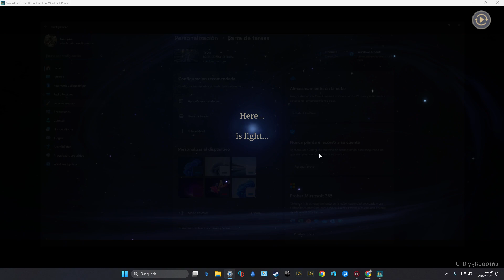Sword of Convallaria Demo